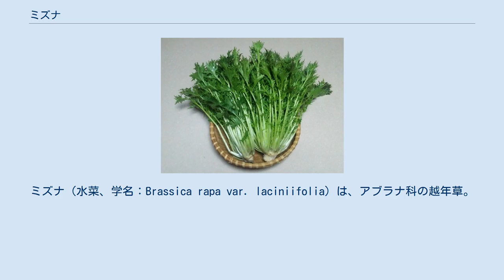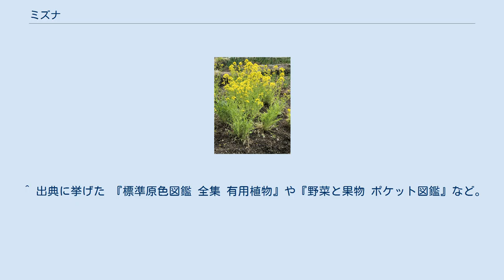ミズナ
ミズナ（水菜、学名：Brassica rapa var. laciniifolia）は、アブラナ科の越年草。
学名が示す通り、植物学的には、アブラナやカブなどと同種である。
また、同種同変種にミブナがある。
カラシナの一種として説明されることもある。
別名で、キョウナ（京菜）、ヒイラギナ（柊菜）、センスジナ（千筋菜）、センボンナ（千本菜）、センスジキョウナ（千筋京菜）、イトナ（糸菜）などがある。
またキョウナを標準和名として用いている図鑑も多い。
 『雍州府志』（貞享3年、1686年）に「水菜」として記載されていて、すでに京都西南部の東寺・九条付近で栽培されていた。
堆肥などを使用せず、流水（清流）を畦間に引き入れて栽培するため「水菜」の名がある。
 花を咲かせたミズナ 越冬して栽培する一年生植物で、微かに白粉を帯びる。
根はあまり肥大せず、細い根葉を多数生じる。
形は狭い長形で多数の細かい鋭片に分裂した葉をつける。
分蘖は旺盛で、濃緑色のギザギザした葉が何十枚にも分蘖する。
葉茎の基部は耳状にならないが茎を抱く。
花は萌黄色で直径1cm程度、4枚の花弁は十字花ではなく2枚ずつが近寄り矩形に近い。
 伝統的な品種としては、大阪や京都など、近畿地方を中心として、葉の切れ込みが深く、葉柄が細く、収穫期にはほとんど株立ちしない関西系の品種と、静岡県や愛知県など、東海地方を中心として、葉の切れ込みが比較的浅く、葉柄ががっしりと太く、若干の株立ち状態で収穫される関東系とされる品種がある。
前者は、生食も可能であるが、はりはり鍋に不可欠な食材として、大阪などでは昔から親しまれてきた品種である。
後者は野趣に富んでいるため、専ら加熱調理がなされることが多い。
浜松を中心とする静岡県西部から愛知県東部にかけての地域では、正月料理の雑煮の具として親しまれている。
 水菜と大根のサラダ 京都付近では秋に苗床に播種し、晩秋畑に定植して管理する。
耐寒性が強く、旬は晩秋から冬。
 独特の芳香と繊維分をもつ。
ビタミンA、ビタミンC、カルシウムが多く含まれている。
煮食が多く、はりはり鍋や鯨の水炊き、。
他の鍋物、煮物、漬物にも使われる。
独特なシャキシャキした食感を損なわないため火を通しすぎないように調理する。
 近畿地方を中心とする地域で、古くから常用されてきた葉野菜であるが、近年では関東地方以北など、全国的に普及してきている。
農林水産省のまとめた平成30年度野菜生産出荷統計によると、水菜の年間出荷量第1位は茨城県の19,700tとなっている。
これは第2位の福岡県（3,080t）、第3位の京都府（2,000t）と比べても圧倒的である。
 近年では、ミズナを生野菜サラダとして生食する習慣が根付きつつあり、この用途に適する関西系の品種が、従来は関東系の品種が栽培されてきた地域や、そもそも馴染みのなかった地域にまで広く普及しつつある。
 ^ 出典に挙げた 『標準原色図鑑 全集 有用植物』や『野菜と果物 ポケット図鑑』など。